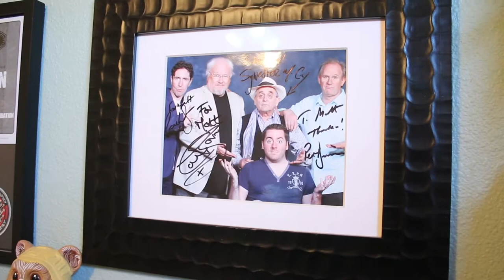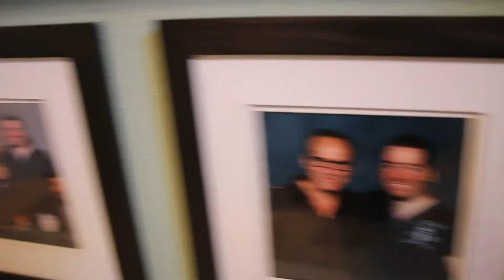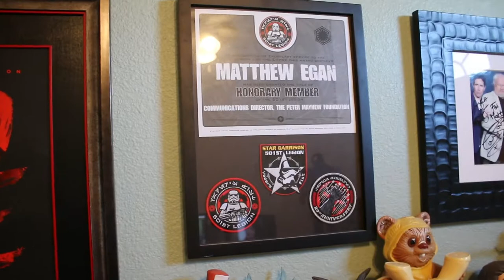Patreon's ShareYourStudio Day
A walk through my studio space where I make videos for Facebook, Patreon and YouTube.